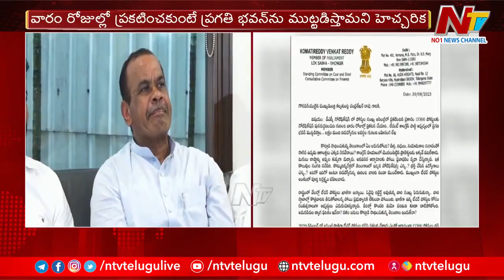MP Komati Reddy Open Letter To CM KCR Over DSC Notification | Ntv